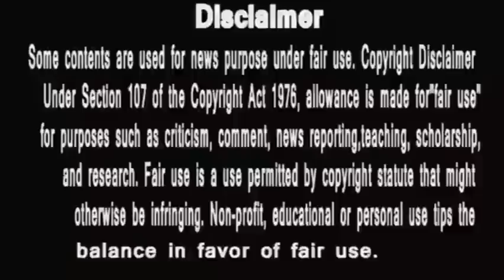Punyashlok Ahilyabai |बच्चों से भी नासमझ पार्वती और मुक़ाबला अहिल्या से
PunyaShlokKathaAhilyaBai
IsAlihya